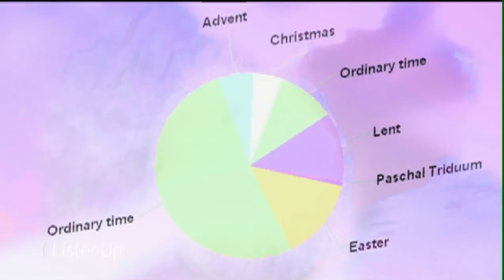Easter | Shrove Tuesday | 411 | 1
| Easter: a holiday celebrating God's creative power gone wild. Lorna starts the show by exploring the origins of Shrove/Pancake Tuesday.